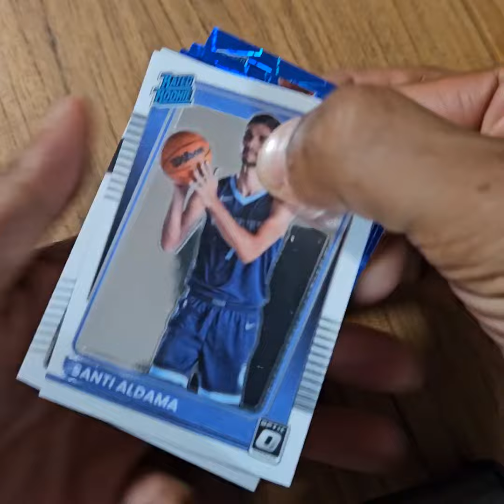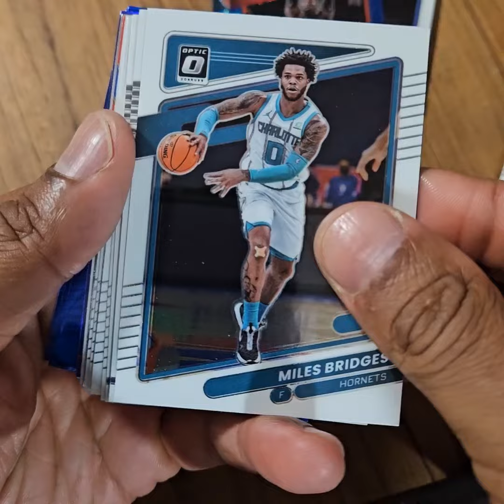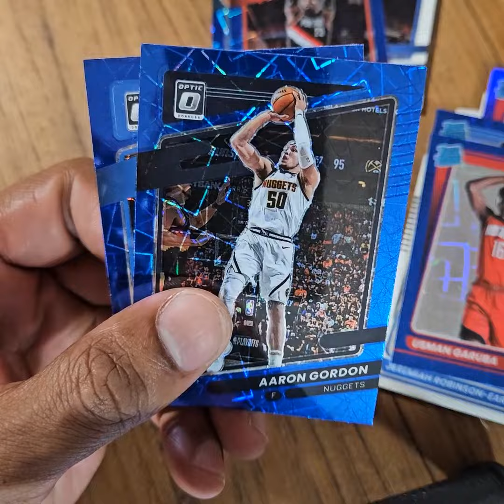2021-22 Donruss Optic Basketball 15-Card Discounted Cello Packs x 3